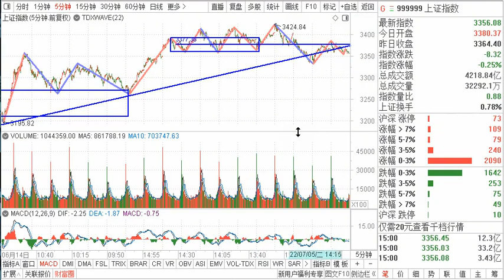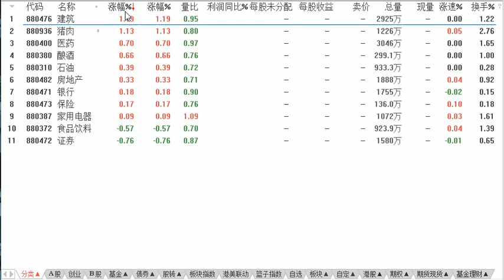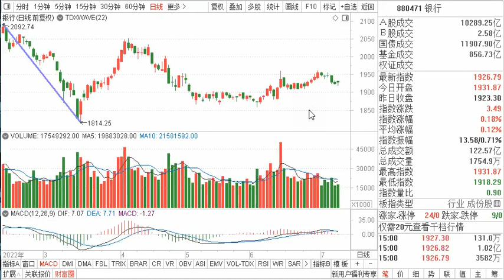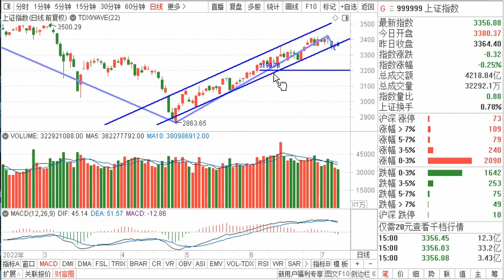7,8复盘：周K阴包阳 长上影，防变盘；5分钟二卖 弱震荡，防反向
7,8复盘：周K阴包阳 长上影，防变盘；5分钟二卖 弱震荡，防反向